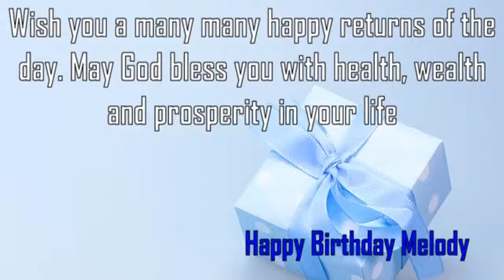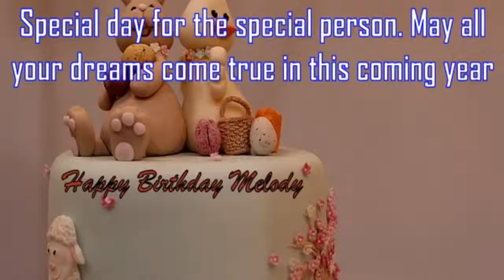Happy Birthday Melody Image Wishes✔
Happy Birthday Melody Images. Send Personalized happy birthday wishes to Melody in 1 min by visiting
GreetName has thousands of image templates to choose from based on gender, age, and relationship. Pick the best image template. Enter Your Name and click 'Generate Personalized Image' button. You can share Melody picture birthday wishes to any social network such as Facebook status, Whatsapp status, Instagram, Twitter, Google+, etc